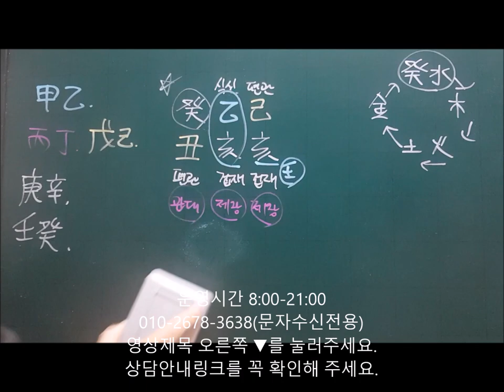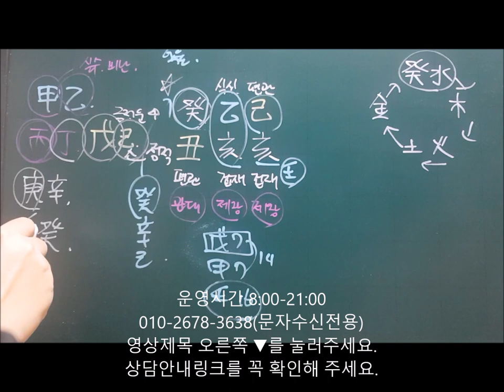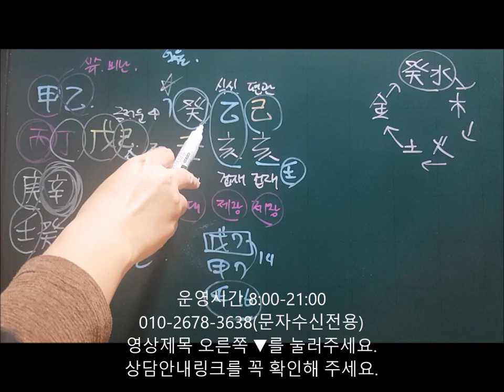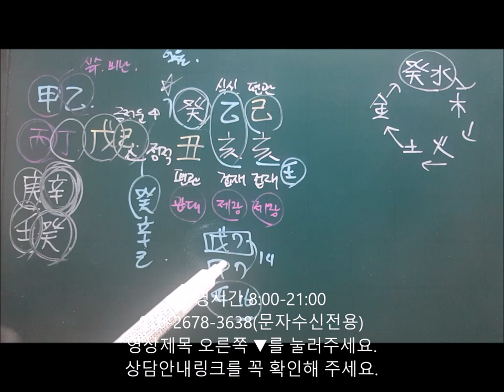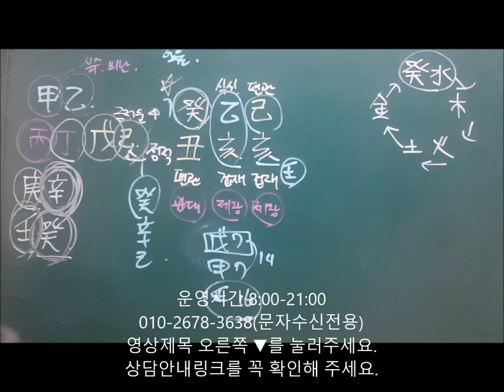│사주│오늘의 운세│2019년 11월12일 화요일 계축일(癸丑日)│일간(日干)별 운세│fortune